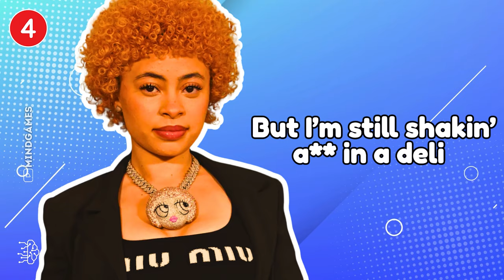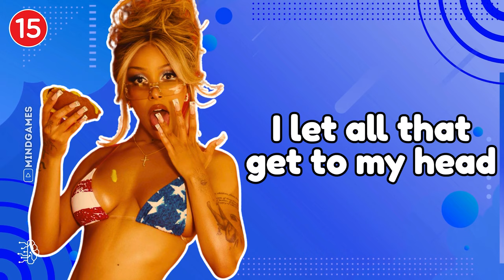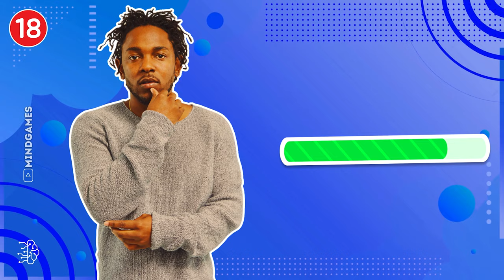FINISH THE LYRICS - Most Streamed Rap Songs EVER 📀2024 Update 🎵 Music Quiz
If you're a fan of rap music, then you know that these songs are some of the most popular in history. In this music quiz, we want you to finish the lyrics to the most streamed rap songs EVER. Can you do it? Let's find out!

Guess The Lyrics Rappers

1. Rae Sremmurd - Black Beatles
2. Future, Metro Boomin, Kendrick Lamar - Like That
3. Gunna - Fukumean
4. 21 Savage - Redrum
5. Drake - God's Plan ---
6. Gunna and lil baby - Drip Too Hard ---
7. Central Cee x Dave - Sprinter
8. Ice Spice - Deli
9. Lil Durk - All My Life ---
10. Jack Harlow - First Class ---
11. iSpy - iSpy ft. Lil Yatchy
12. 21 Savage - Bank Account
13. XXX - SAD ---
14. Gunna - Prada Dem
15. Doja Cat - Paint The Town Red ---
16. Drake - In My Feelings ---
17. Kendric Kalamar - Humble ---
18. Roddy Rick - The Box ---
19. Eminem - Mocking Bird ---
20. Taste - Tyga ---
21. Jack Harlow - Lovin On Me ---
1. Juice Wrld - Lucid Dreams
2. XXXtentacion - Sad
3. Post Malone - Psycho ft. Ty Dolla $ign
4. Lil baby x Gunna - Drip too hard
5. Eminem - Love The Way You Lie ft. Rihanna
6. Lil tecca - Ransom
7. Eminem - Slim Shady
8. Lil Uzi Vert – “XO Tour Llif3”
9. Panda - Desiigner
10. Humble - Kendrick Lamar
11. Drake - Hotline Bling
12. XXXtentacion - Look at me
13. Rae Sremmurd - No Type
14. Childish Gambino - This Is America
15. Travis Scott ft. Kendrick Lamar – “Goosebumps”
16. Lil Pump - Gucci Gang
17. Roddy Ricch - The Box
18. Future - Mask Off
19. Travis scott - Highest in the room
20. Tyga - Taste (ft. Offset)
21. Drake - In My Feelings